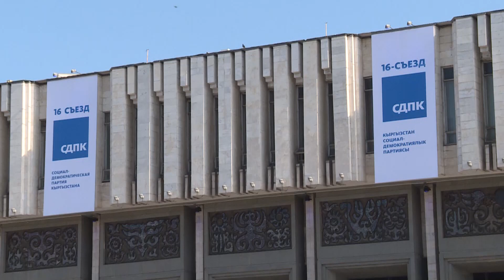КСДП чогулалбай, Атамбаевдин №1 болуу кыялы ишке ашпай жатат